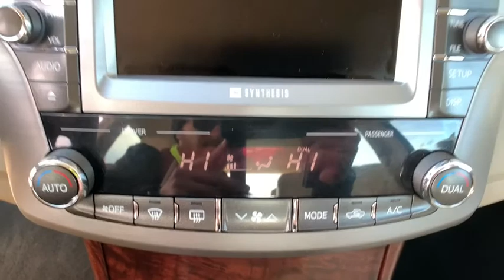2012 Toyota Avalon Carson City, Reno, Northern Nevada, Dayton, Lake Tahoe, NV 144991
Sandy Beach Metallic Used 2012 Toyota Avalon available in Carson City, Nevada at Carson City Toyota. Servicing the Reno, Northern Nevada,  Dayton, Lake Tahoe, NV area.

(2) 12-volt aux pwr outlets,17 5 dual-spoke alloy wheels,2-stage unlocking doors,3-point seatbelts for all passenger seating positions -inc: front adjustable shoulder belt anchors  emergency locking retractor (ELR)  passenger automatic locking retractors (ALR),3.5L DOHC EFI 24-valve V6 engine,4-wheel anti-lock brake system (ABS),6-speed automatic ECT-i transmission w/sequential shift,60/40 split reclining rear seats -inc: separate headrests  center armrest w/cupholders  locking trunk pass-through,8-way pwr driver seat w/pwr lumbar -inc: driver seat cushion extension,8-way pwr passenger seat w/pwr lumbar,ABS (4-wheel),Active head restraints (dual front),Adjustable headrests for all seating positions,Air filtration,Airbag deactivation (occupant sensing passenger),Aluminum door scuff plates,Antenna type (diversity),Anti-theft system (alarm),Anti-theft system (engine immobilizer),Anti-theft system w/engine immobilizer,Armrests (rear center folding with pass-thru),Armrests (rear center with cupholders),Auto on/off headlamps,Auto-dimming rearview mirror -inc: backup camera monitor  compass,Auto-leveling high intensity discharge (HID) headlamps,Axle ratio (3.68),Back up camera w/integrated rearview mirror display,Battery saver,Body side reinforcements (side impact door beams),Braking assist,Camera system (rearview),Cargo area light,Center console (front console with armrest and storage),Child protector rear door locks,Child restraint system w/rear seat lower anchors  tether anchor brackets,Child safety door locks,Child seat anchors (LATCH system),Chrome door handles,Color-keyed bumpers,Color-keyed manual folding heated pwr mirrors w/turn signal indicators -inc: electrochromic mirrors  mirror memory  integrated puddle lamps,Compass,Cruise control,Crumple zones (front),Crumple zones (rear),Cupholders (front),Daytime running lights,Digital clock,Direct tire pressure monitor system,Door handle color (chrome),Door sill trim (scuff plate),Driver & front passenger advanced airbags -inc: occupant sensor,Driver & front passenger seat-mounted side-impact airbags,Driver knee airbag,Driver seat (heated),Driver seat (ventilated),Driver seat memory w/exterior mirror memory,Driver seat power adjustments (8),Driver seat power adjustments (height),Driver seat power adjustments (lumbar),Dual rear exhaust w/chrome-tipped outlets,Dual sun visors w/illuminated visor vanity mirrors,Dual variable valve timing w/intelligence,Dual-link independent MacPherson strut rear suspension -inc: offset coil springs  stabilizer bar,Dual-zone automatic climate control w/air filtration  rear seat vents,Electronic brakeforce distribution,Electronic brakeforce distribution (EBD) w/brake assist (BA),Emergency interior trunk release,Energy absorbing steering column,Energy-absorbing collapsible steering column,Exhaust (dual tip),Exhaust tip color (chrome),Exterior entry lights (approach lamps),Exterior entry lights (puddle lamps),External temperature display,Front & rear side curtain airbags,Front air conditioning (automatic climate control),Front air conditioning zones (dual),Front airbags (dual),Front brake diameter (11.7),Front brake type (ventilated disc),Front bucket seats w/active headrests,Front bumper color (body-color),Front center console w/storage -inc: sliding armrest  dual cup holders,Front fog lights,Front headrests (2),Front headrests (adjustable),Front seat type (bucket),Front seatback pockets,Front seatbelts (3-point),Front shock type (gas),Front spring type (coil),Front stabilizer bar (diameter 24 mm),Front struts (MacPherson),Front suspension classification (independent),Front suspension type (lower control arms),Front wheel drive,Front wipers (rain sensing),Front wipers (variable intermittent),Front/rear crumple zones,Full size spare tire w/alloy wheel,Gauge (tachometer),HD rear defogger w/timer,Head impact protection structure,Headlights (HID/Xenon),Headlights (auto on/off),Headlights (self-leveling),Heated & cooled front seats,High solar energy-absorbing (HSEA) glass,HomeLink universal transceiver,Illuminated entry w/fade-out exit system,In-Dash CD (6 disc),In-Dash CD (MP3 Playback),Integrated wide angle fog lamps,Interior accents (leather),Interior accents (woodgrain),Internal trunk-release handle,JBL Synthesis AM/FM stereo w/6-disc CD/MP3/WMA changer -inc: 660-watt peak pwr  (12) speakers w/subwoofer  aux audio input jack  USB port w/iPod connectivity  Bluetooth capability w/streaming music feature  vacuum fluorescent dis